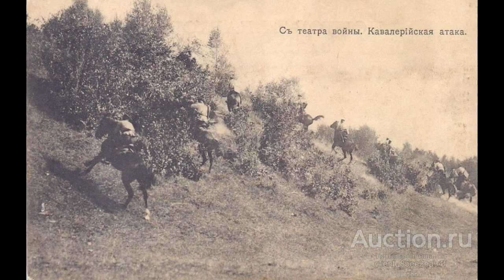Марш Вперед В Хруби Большой оркестр грамзаписи Одеон